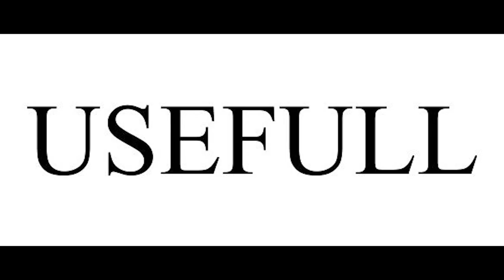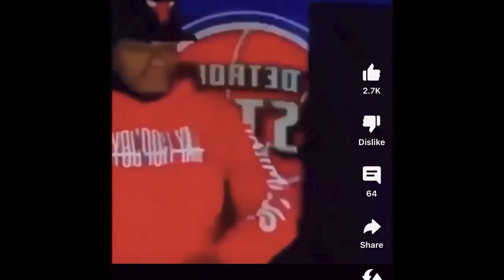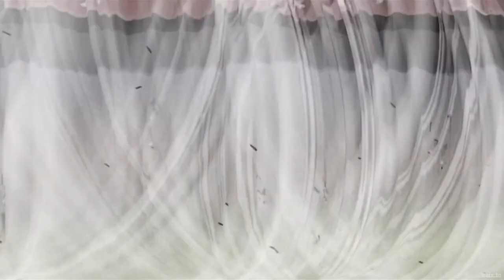When Temari NO DIFFED TENTEN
Temari really DID Tenten DIRTY and ruined her reputation all in one episode